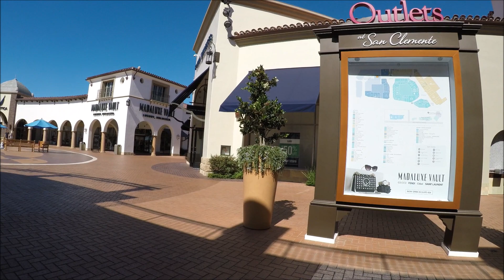The Outlets at San Clemente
The Outlets at San Clemente in South Orange County.  Shop big brands at deep blue discounts in a stunning, Spanish-style village overlooking the Pacific Ocean in Southern California. Orange County's first and only coastal outlet shopping experience, conveniently situated between Los Angeles and San Diego.